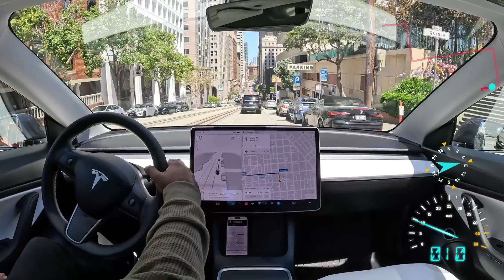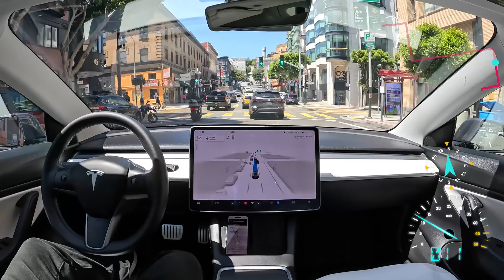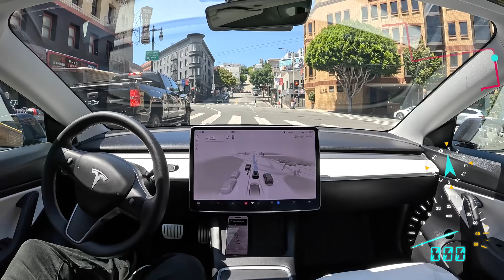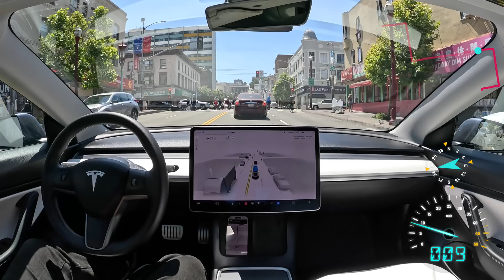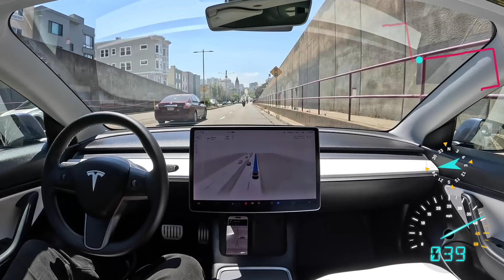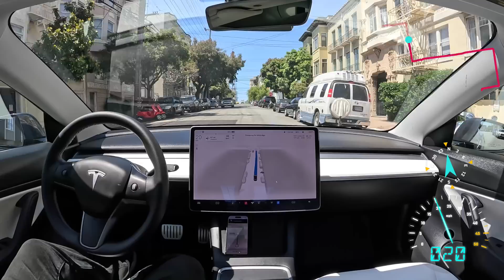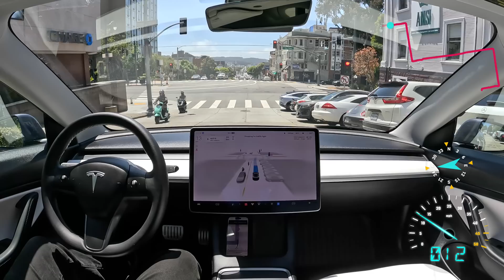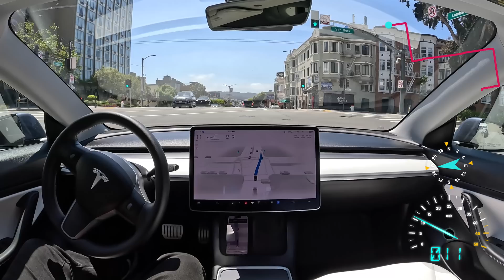Young Tesla Fan Takes Ride Share Ride in Tesla Full Self-Driving Beta 11.4.4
A young Tesla fan takes a ride sharing ride in Tesla Full Self-Driving Beta 11.4.4